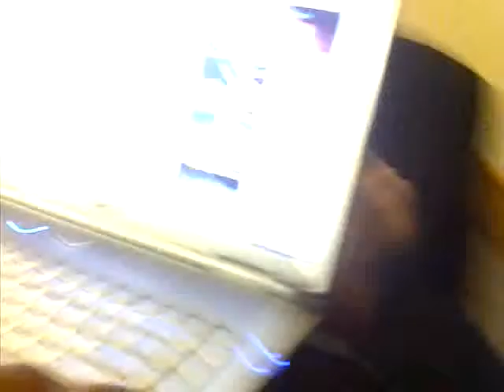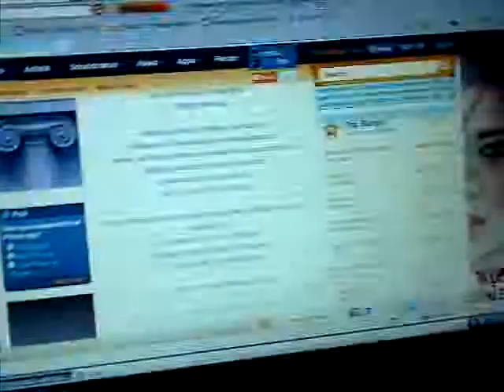Trey Songz- Loves Faces pt 2